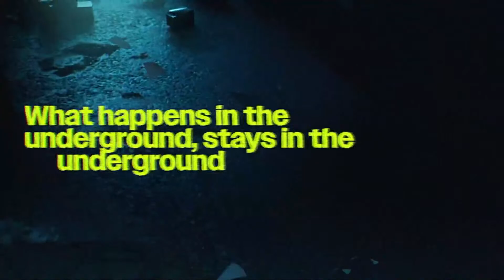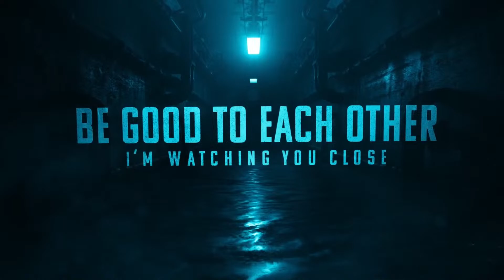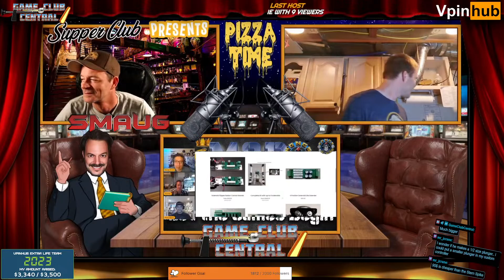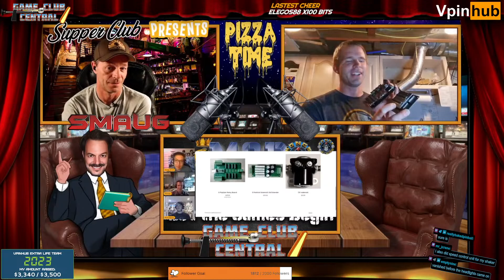Pizza Time Interview Series: Phil with Cleveland Software Design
Join me as we delve into the creative mind of a man who wants to make it easier for you to get into Virtual Pinball, Phil from Cleveland Software Design joins us for chat!